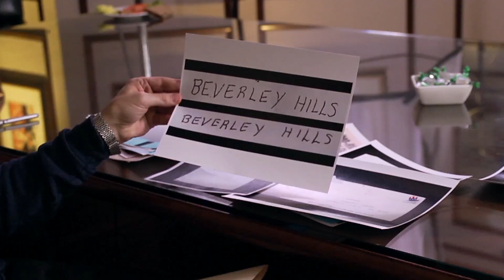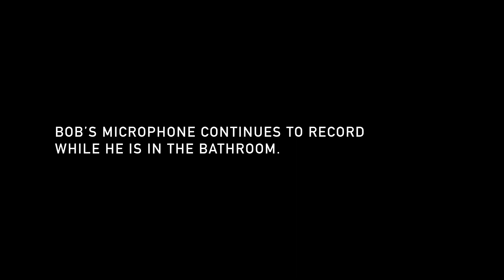Keynote In Conversation: THE JINX - Only in America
It’s not often that a documentary makes headlines, but that’s what happened during The Jinx’s six-week run on HBO in 2015. It was one of the most fascinating and celebrated documentary series of recent times – the now-famous finale reported on the front page of the New York Times and its revelations prompting a new murder trial for its subject, Robert Durst.

Two of the series’ filmmakers – Marc Smerling and Zac Stuart-Pontier – discuss the long and complicated production of the series and the ethics of investigation in a revealing discussion with The Saturday Paper’s Martin McKenzie-Murray. The session examines questions of access – and considers whether Australia’s legal jurisdictions would ever permit a project of similar scope. Marc and Zac also provide a sneak preview of their latest project, a true crime podcast about the American mob.

Speakers: Marc Smerling and Zac Stuart-Pontier
Host: Martin McKenzie-Murray